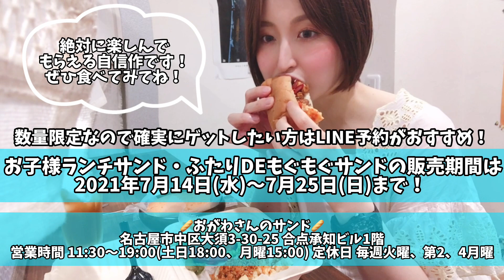【祝1.5周年】おがわさんのサンドとコラボしました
※おがわさんのサンドさんは2022年2月に閉店し、2022年3月に浄心で「喫茶スモリバ」として新たにオープンしました。

喫茶スモリバ
名古屋市西区上名古屋3-22-16　サンシャイン秩父通2F

喫茶スモリバさんで撮影させていただいた動画

2021年7月20日でオープン1.5周年を迎えるおがわさんのサンドさんとコラボしました！！
一緒に考案したスペシャルコラボサンドは下記2種類です！

・Let’sもぐもぐ！お子様ランチサンド
・ふたりDEもぐもぐサンド

お子様ランチサンドはなんと通常の1.5倍サイズ！
食べ応え抜群のわんぱくなサンドが誕生しました。
販売期間は7月14日(水)〜7月25日(日)です。
絶対に楽しんでいただけるサンドなので、ぜひ食べてみてくださいね！

過去にサンド全種類を一気食いした動画
youtu.be/wH5njV6oG7k

おがわさんのサンド
愛知県名古屋市中区大須3-30-25 合点承知ビル1階
営業時間 11:30〜19:00(土日18:00、月曜15:00)
定休日 毎週火曜、第2、4月曜

ずいみーと申します。名古屋のしがない会社員です。
食べることが大好きな私が名古屋市内のおいしいものをいっぱいもぐもぐしながらご紹介するチャンネルです。